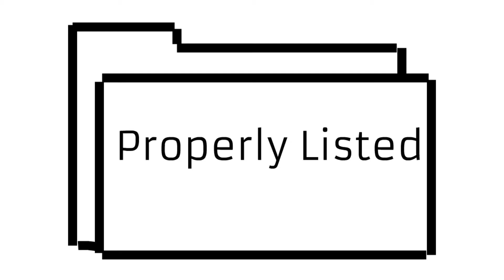Leading Local Directory Marketing Easy To Do Campbell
Local Directory Marketing Campbell There are several reasons why we think Local Directory Marketing is important for your business. But first let me point out that it is not for every business.

Businesses that do not service a specific area or do not have a physical address will be better served spending their marketing dollars in other areas. That being said, for almost every other business this will be a good value.

Influence Engine Marketer
185 N 9th Street